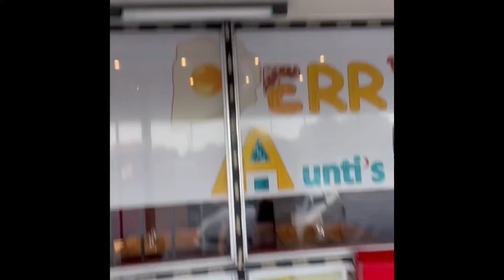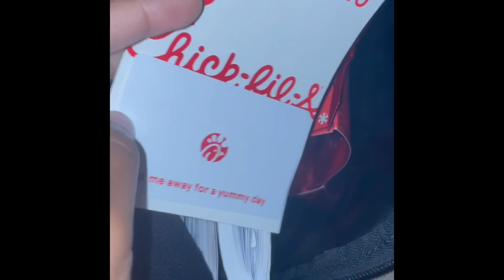Vlogmas day 1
Hi dolls it the holiday season

Derry’s my favorite spot
Bath and body work have gift under $15

Follow me let chat

We'll both earn $100 when you join Chime and receive a qualifying direct deposit!